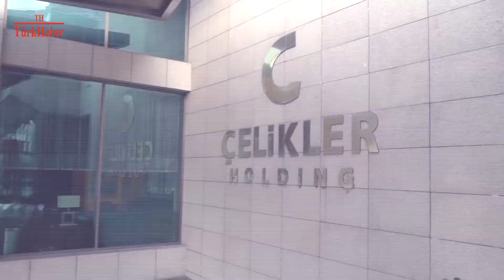ŞEFLERLE LEZZET SOFRASI 27. BÖLÜM